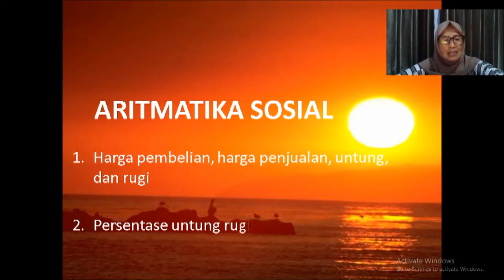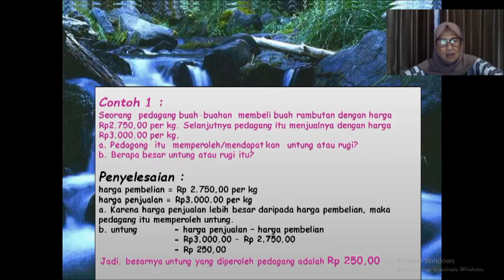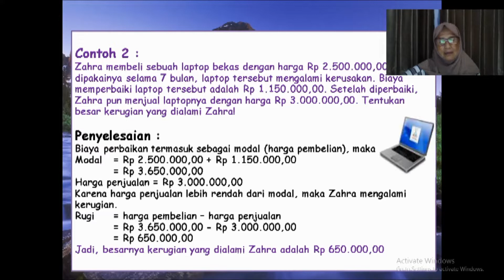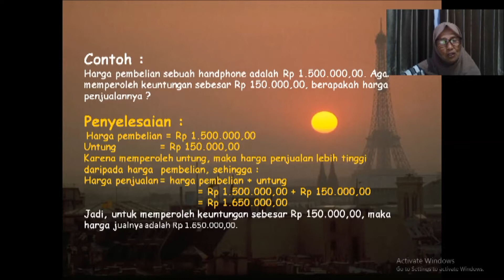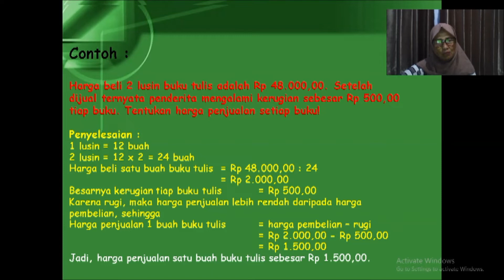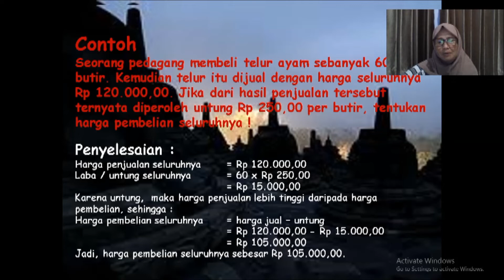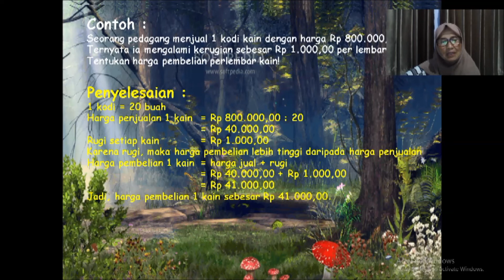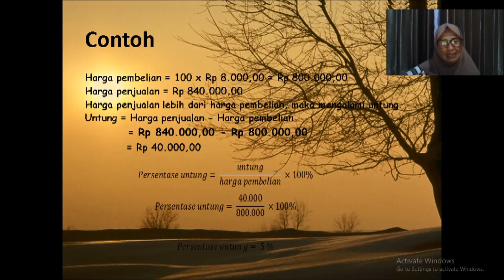ARITMATIKA SOSIAL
Matematika 7 Oleh Eny Subiyani, S.Pd.